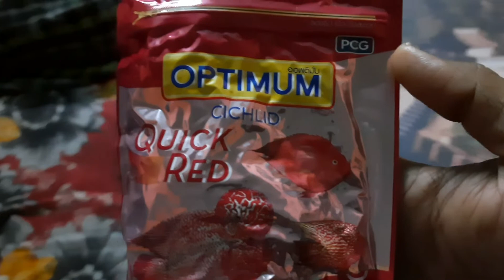আমার প্রিয় Pet দের Birthday Celebration 🎂 🎈 || Ami Kabir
আজকে আমার pet দের happy birthday | আজকের দিনটা ওদের সাথেই কাটালাম খুব ভাল লাগল |